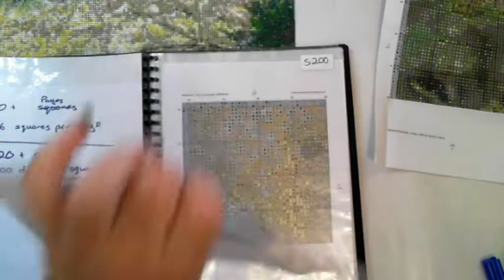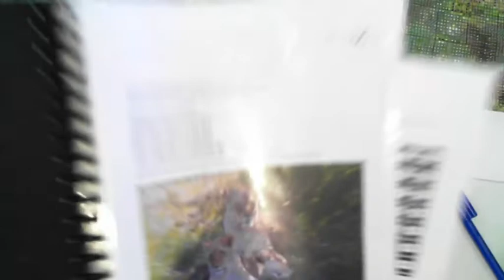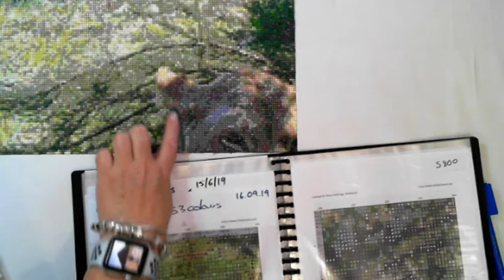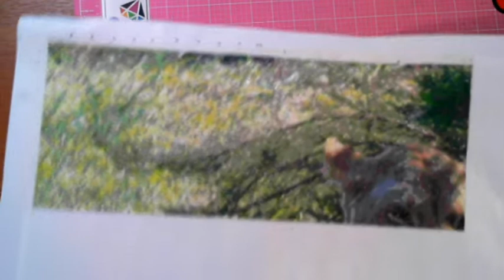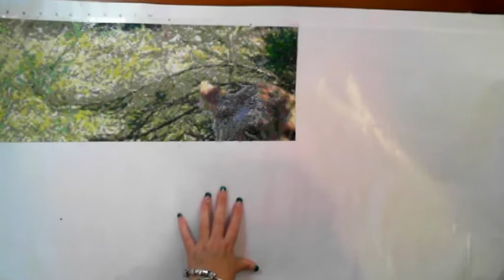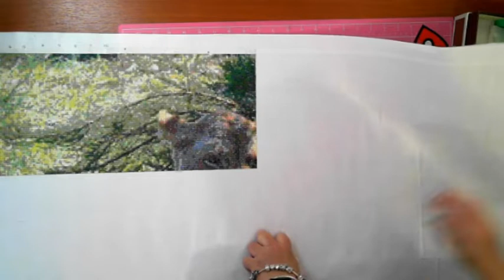Lioness and Cub #0009 - Diamond Painting - Diamond in the Rough